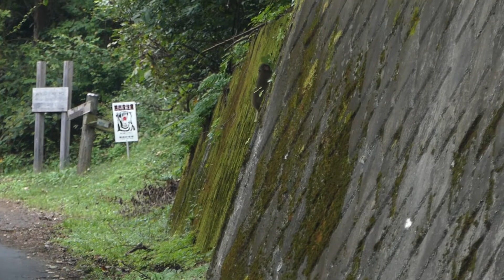野猿の親子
２０２１年９月25日　埼玉県民の森